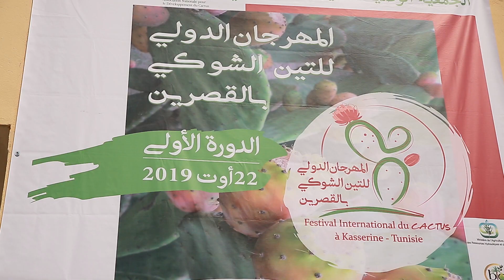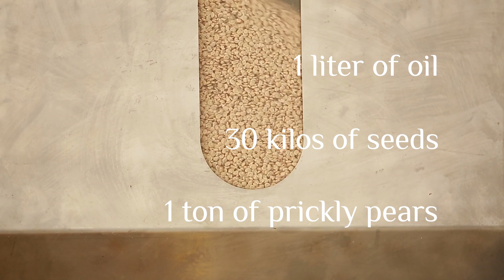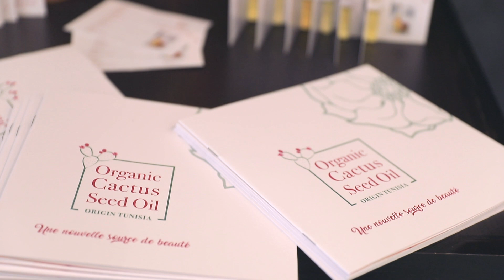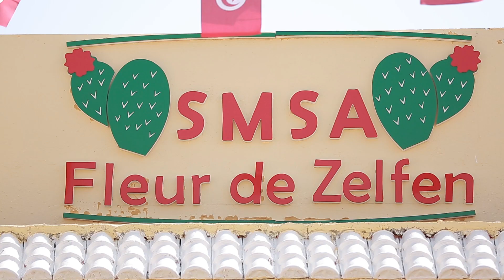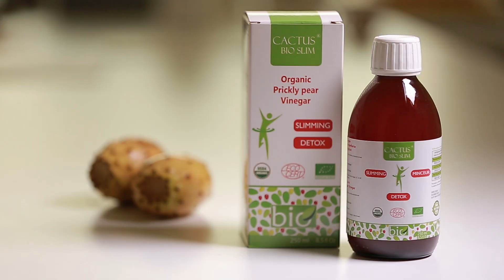Tunisian Organic Cactus Seed Oil - a new source of beauty (PAMPAT)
Organic prickly pear seed oil is a natural anti-aging product that represents the flagship product of the Tunisian cosmetics sector. The video presents the dynamism of this thriving economic sector.